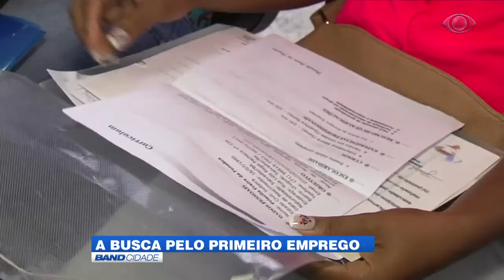Band Cidade - "A busca pelo primeiro emprego"